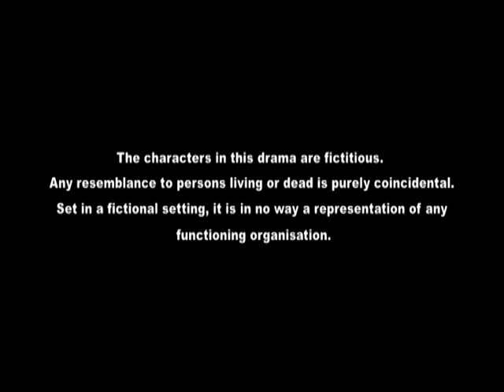Vettai S1 EP32 | Tamil Web Series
In episode 32, Nantha is turning about on his bed. He is having a nightmare of Aarthi. Both Nantha and Radha are eating their lunch, discussing about the plan to use Radha as a bait to get to Pravin being a bad idea. Regina is talking and persuading Shan to go home as all his colleagues have left the office. After she leaves, Nantha takes the case file of "Serial Killer" and makes a copy of the documents. The next day, Regina sees Shan sleeping on his desk. He did not go home the previous night even after Regina spoke to him. Shan is unable to sleep. He keeps getting flashes of his sister. Shan starts to go about, gathering information from his sister's friends.